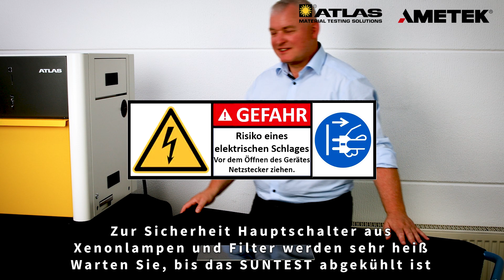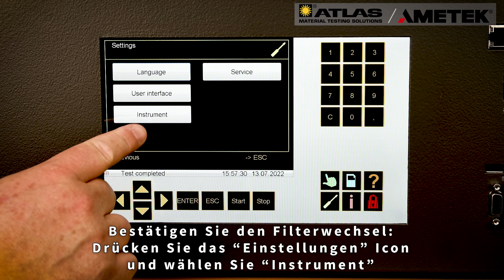SUNTEST XLS+ Filterwechsel | Atlas Material Testing Technology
Atlas Video-Tutorials für Bewitterungsgeräte:
SUNTEST XLS+ Filterwechsel